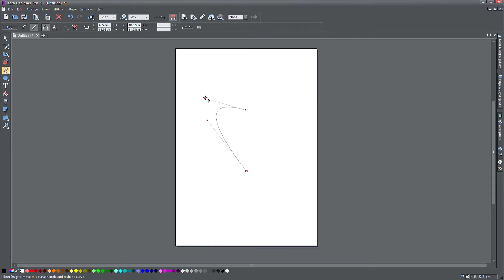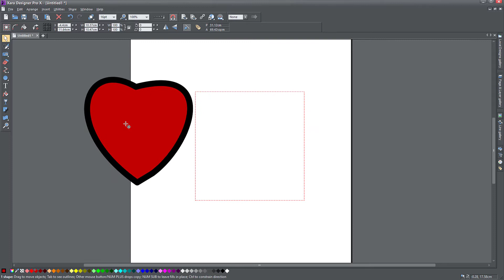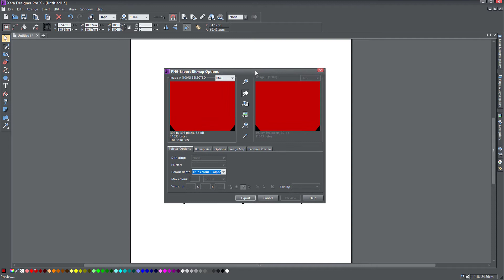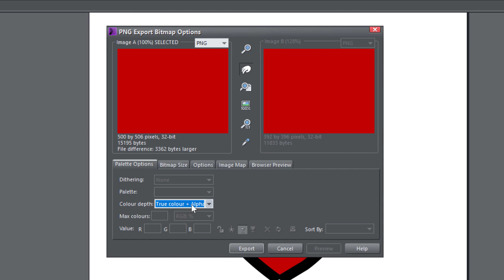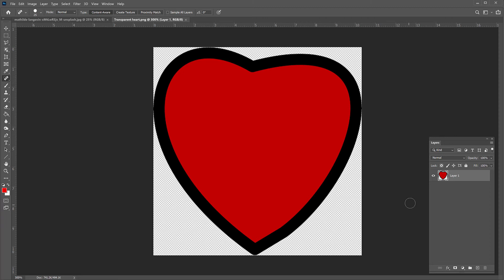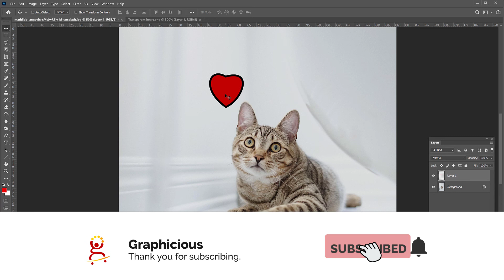Export image with transparent background from Xara Designer Pro X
Exporting image with transparent background works in the PNG format, from Xara Designer Pro X. You need to select a specific option from the export dialog. In this video I show you how to export a simple illustration from Xara and make it so that the background of the file is transparent. You can use this image on other backgrounds, in other software such as Photoshop or on the web, to superimpose it onto other graphics.

Transparency in images is also called 'alpha', so this is the same thing - exporting an image with an alpha channel.

Thank you for your time and if you enjoy these tutorials and find them useful, feel free to subscribe to my channel, like, share and comment with your suggestions for more videos.